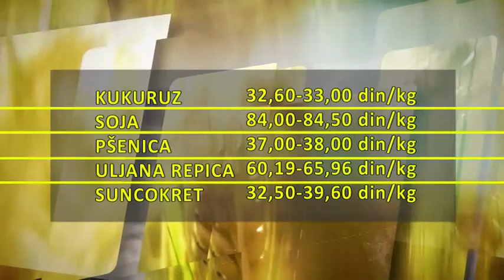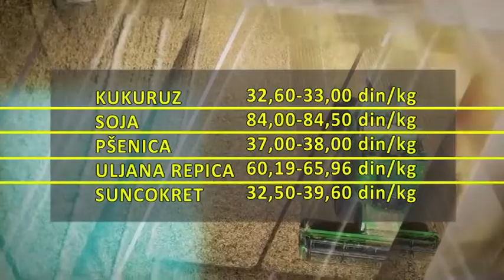Ugovorena prva kupovina novog roda pšenice